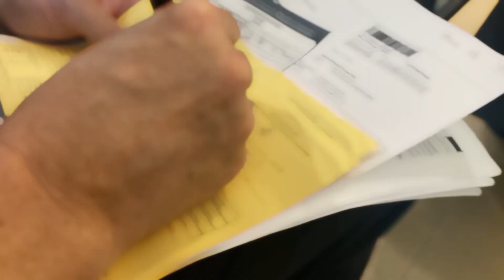Resort ANMON, Bintan, Indonesia / Glamping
A fantastic place to visit for families. A perfect Getaway from Singapore.